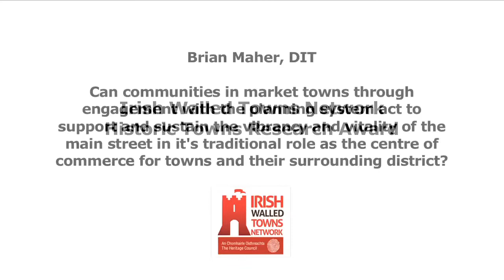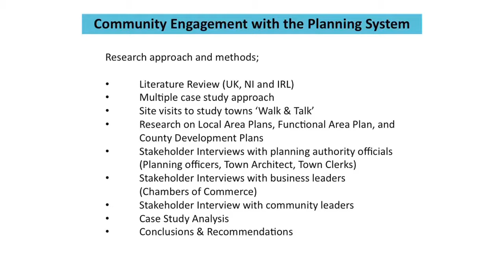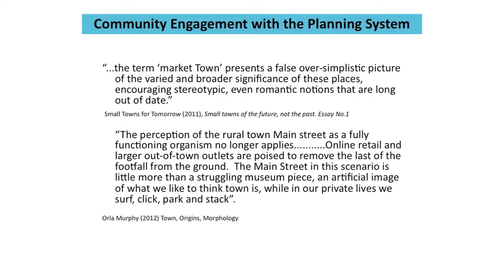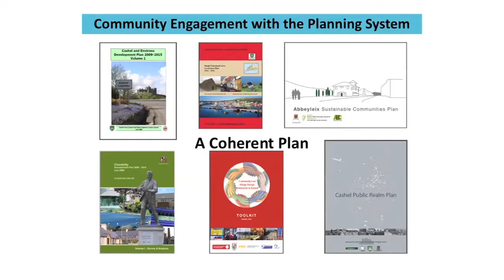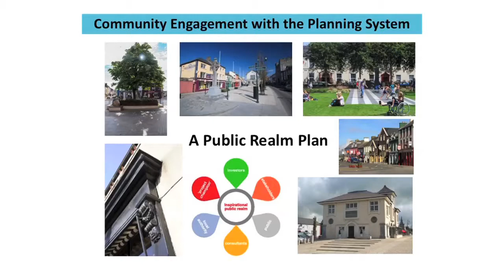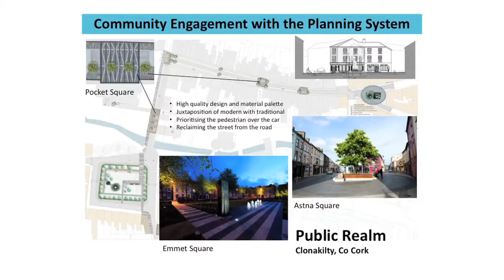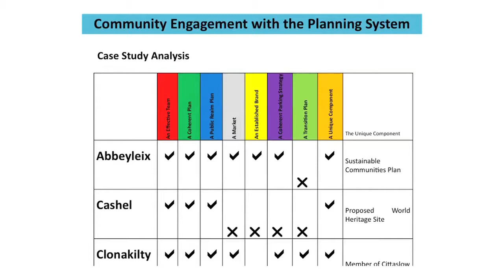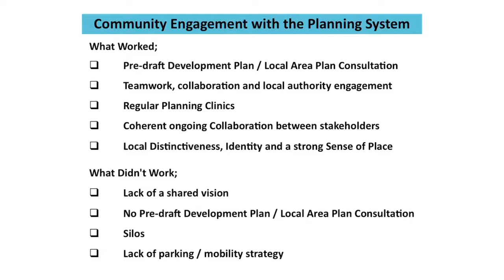The planning system and the vibrancy of towns - Brian Maher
Brian Maher - DIT. Can communities in market towns through engagement with the planning system act to support and sustain the vibrancy and vitality of the main street in it's traditional role as the centre of commerce for towns and their surrounding district?